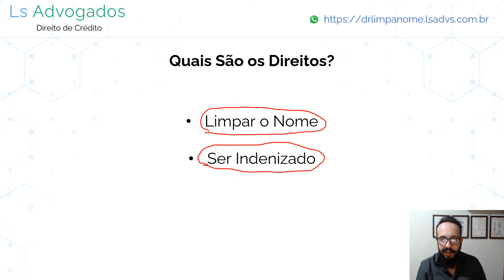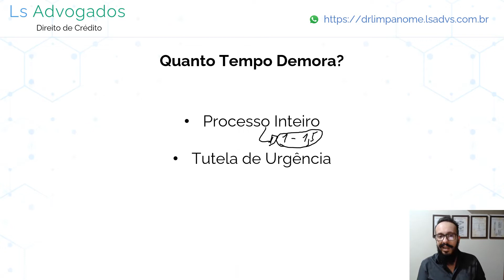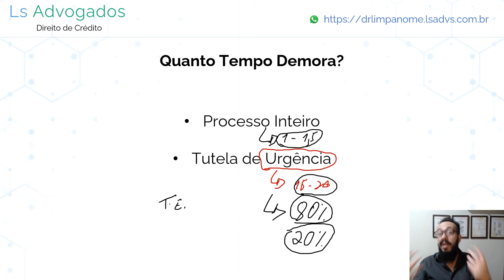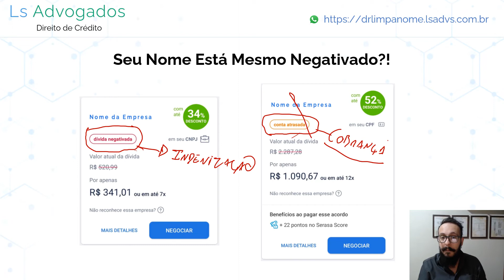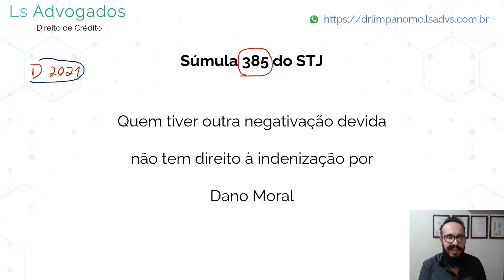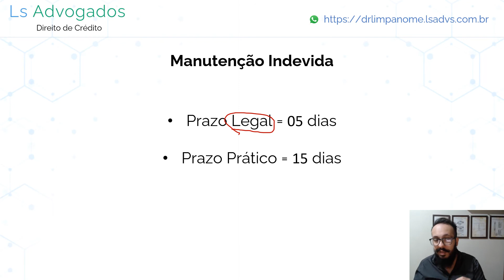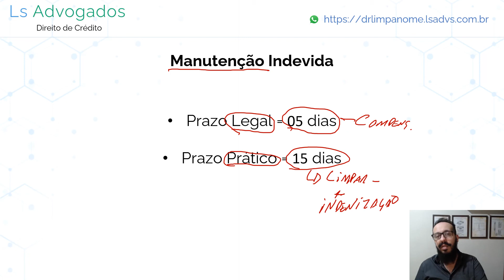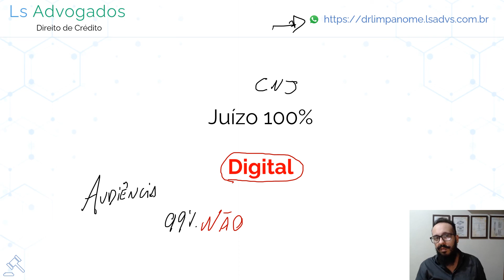O Santander Negativou Meu Nome Indevidamente | Como Limpar o Nome e Ser Indenizado? | Nome Sujo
O Santander Negativou Meu Nome. Como Limpar?
Se o Santander negativou o seu nome indevidamente, ou seja, inscreveu na Serasa, SPC ou SCPC, você tem direito a limpar o nome na justiça através de um advogado. Trata-se de um processo contra o Santander que visa limpar o nome do consumidor em alguns dias e, depois, receber uma indenização em dinheiro.

O Santander Sujou Meu Nome. Tenho Direito de Ser Indenizado?!
Sempre que o nome do consumidor é negativado indevidamente, tem o nome negativado pelo Santander, ele tem direito a uma indenização por dano moral. Num processo contra o Santander, será pedido por seu advogado um valor que costuma variar entre 05 e 10 salários mínimos nacionais.

O Santander Sujou Meu Nome. Posso Processar?! O Que Fazer?
Não há dúvidas de que a negativação indevida gera o dever do Santander de indenizar o consumidor. Assim, se o nome do consumidor foi negativado pelo Santander indevidamente, terá dois direitos: o de limpar o nome (normalmente em poucos dias através de uma liminar) e o de ser indenizado em dinheiro pelos danos morais sofridos.

O Santander Sujou Meu Nome Sem Eu Dever. Tenho Direito ao Dano Moral?
Se o Santander sujou seu nome e você desconhece a dívida, trata-se de uma negativação indevida. O consumidor que tem o nome sujo indevidamente tem direito não apenas de limpar o nome sujo pelo Santander como também de ser indenizado. É o que chamamos de dano moral in re ipsa, ou seja, presumível: basta que o nome tenha sido sujo para que você tenha direito a ser indenizado.

Por Que o Santander Tem Que Indenizar o Consumidor Pela Negativação Indevida?
O artigo 43 do código de defesa do consumidor entende que os bancos de dados de consumidores, em especial os serviços de proteção ao crédito como a Serasa, o SPC e o SCPC, são cadastros de extrema importância e não pode conter erros. Quando o Santander promove uma negativação indevida, está sujando o nome do consumidor nestes cadastros, o que impede que o consumidor tenha acesso a crédito na praça – fora o vexame natural de ter seu nome exposto como o de alguém não confiável. Por tudo isso, a negativação indevida gera indenização por dano moral.

Devia Para o Santander, Mas Já Paguei e Meu Nome Continua Sujo. O Que Fazer?
Segundo uma súmula do STJ, uma vez paga a dívida, o Santander tem o prazo de 05 dias para realizar a baixa da inscrição na Serasa, SPC ou SCPC. Após este prazo, o consumidor pode passar a exigir uma posição o Santander. Caso a negativação mantenha-se por mais de 15 dias, é possível entrar com um processo contra o Santander exigindo a baixa e a indenização em dinheiro por dano moral.

___ Autor: Marcel Sanches OAB 404158/SP